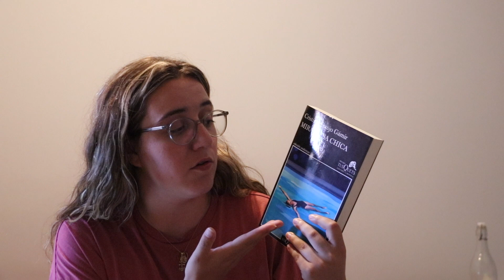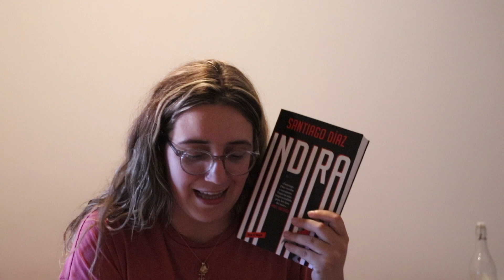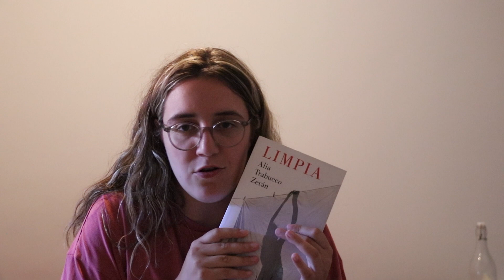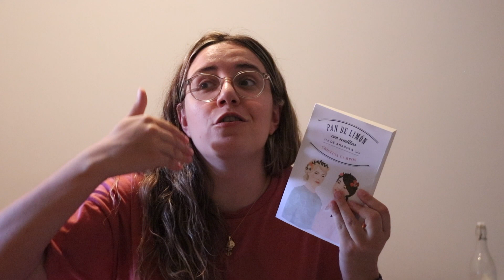Mis MEJORES LECTURAS en lo que va de año 🤩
2023 me está regalando muy buenas lecturas y algunas de ellas sobresalen frente al resto y necesitaban un vídeo propio.

¡Me encantaría veros por ahí!